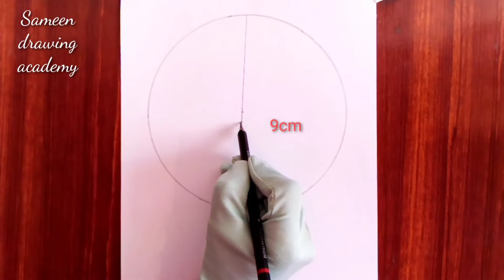Girl half face drawing || realistic pencil sketch || easy woman face drawing || step by step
Hi Friends!

I show in this video girl face drawing easy way female face sketch and anime girl face drawing.

it is especially for beginners to draw manga girl face, girl sketch face, lady face drawing, cute girl face drawing, and  girl drawing a face in an easy method

it's also for an intermediate artist who wants to draw girl face side view, girl face drawing, girl side face drawing, girl face sketch easy, pencil drawing girl face, beautiful girl face drawing.

after watching this video your kid is able to draw a sketch of a girl's face, face drawing girl, anime girl's side face, female faces drawing, pencil sketch girl face, sad girl face drawing.
In this video, I used a different method to get an easy draw, little girl face, easy drawing, girl's face, drawing step by step, pretty girl face drawing, drawing of the side face of the girl.

I used an outline method in this video which is very helpful for you to draw female faces, anime girl head, pencil art girl face, easy drawing of a girl's face, draw the face of the girl.

I used only a pencil to draw this beautiful, face sketch girl, female face profile, easy pencil sketch of a girl's face, girl face line drawing, girl face sketch step by step.

how to draw a line art girl face, simple female face, girl face step by step, sad girl face sketch, sad face sketches pencil, ladies face sketch, female face side view drawing